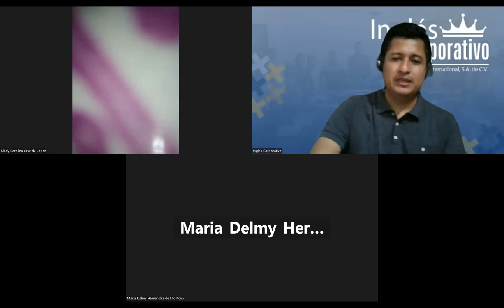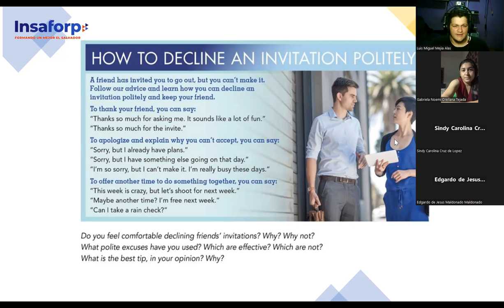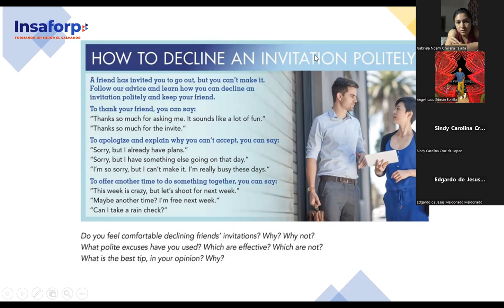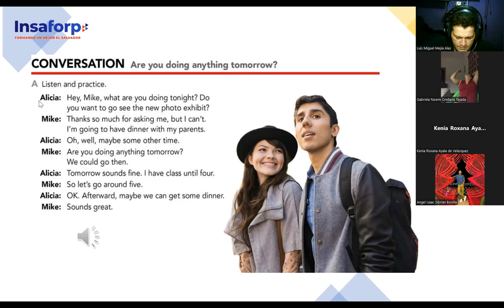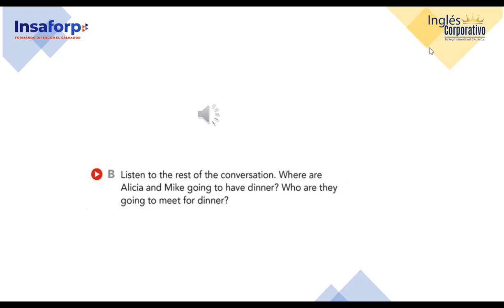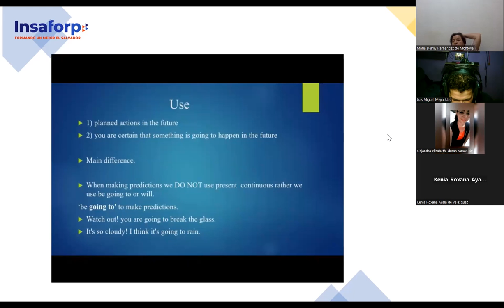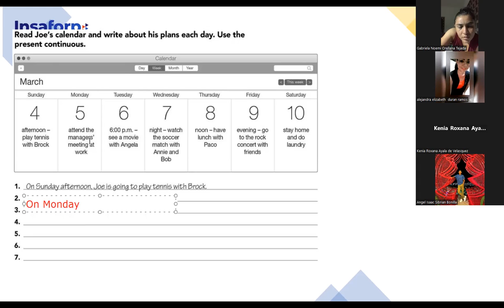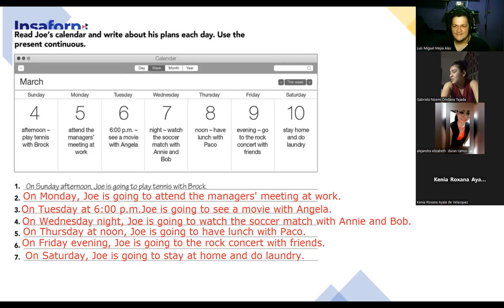SESION 13-18-9-2023-FI-REGAL-80-PALOMO-Making plans